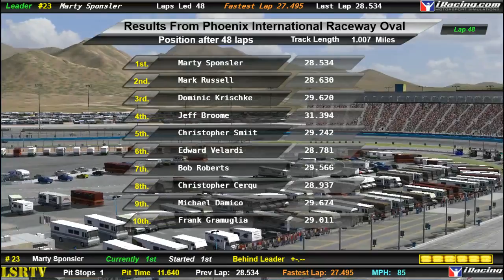PADD Season 1 Race 2 at Phoenix